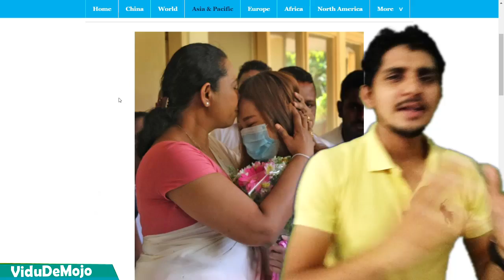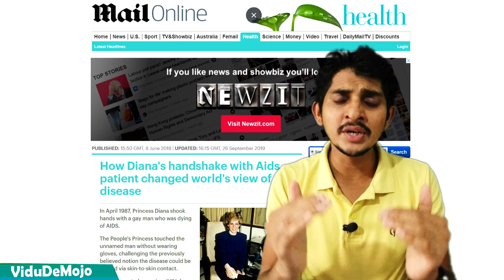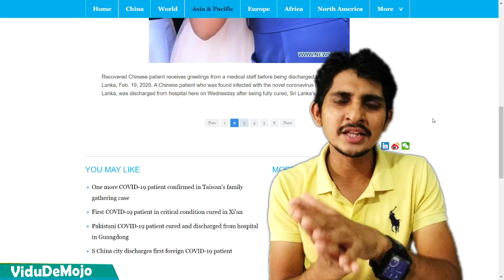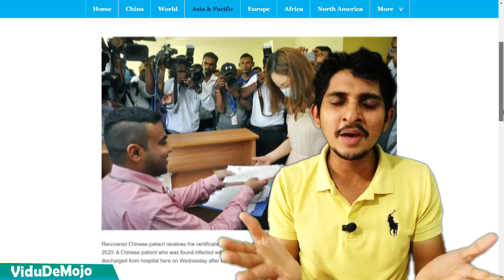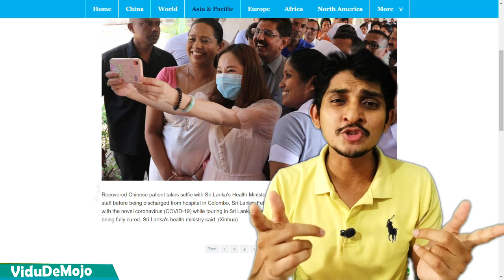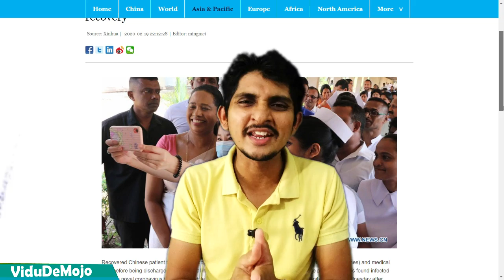පවිත්‍රාගේ Kiss එකේ හැංගුණ කතාව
සෞඛ්‍ය ඇමතිනි පවිත්‍රා වන්නිආරච්චි ශ්‍රී ලංකාවේදී රෝගී වූ චීන කාන්තාව සිප ගැනීමේ සිදුවීම ලංකාව පුරා විවිධ ආකාරයෙන් කතා බහට ලක්වුනා. මේ සිදුවීම අපි හරියටම දැක්කද? කතා කරමු අවිදු බිඳින විදූ තුලින්.